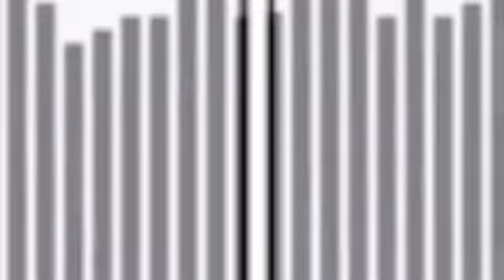Shaneil Muir-JUSTICE (Official Music Video)